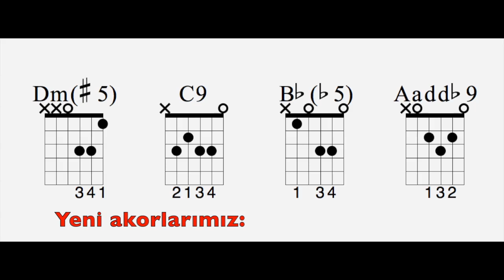70. Ders " 1 dakikalık akor bilgisi No: 2 "